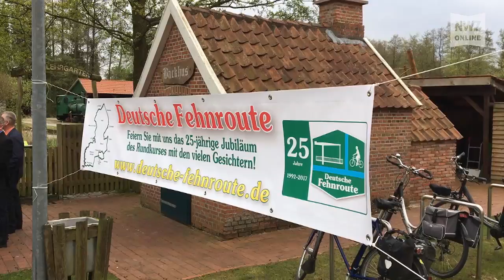25-jähriges Jubiläum der Fehnroute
Barßel, 2. Mai 2017: Gustav Schünemann ist der Vater der Deutschen Fehnroute – die am 2. Mai 1992 feierlich eröffnete. Am Dienstag ließ er es sich nicht nehmen, auch beim Festakt zum 25-jährigen Jubiläum der Radroute mit seinem Liegerad anzureisen. Und dabei hatte sich zu Ehren des Elisabethfehners einige Politprominenz aus den Landkreisen Cloppenburg, Leer und Ammerland am Moor- und Fehnmuseum versammelt.